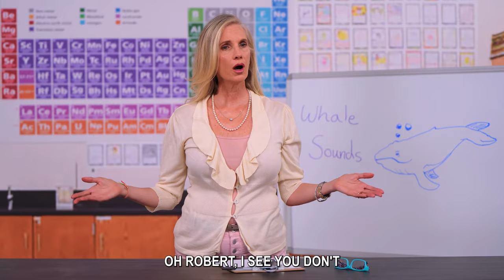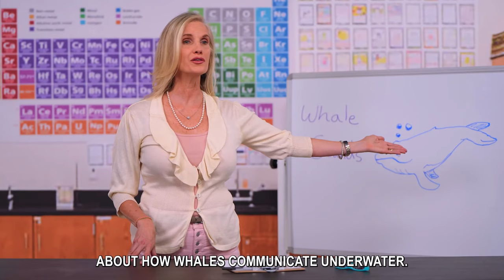Science Teacher in Hearing Aid Boy - REEL cut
For our younger audiences.

With a grateful heart, we thank you.